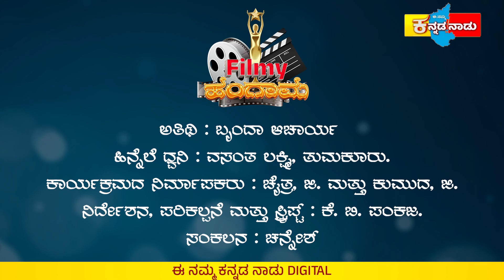Brinda Acharya Exclusive Interview